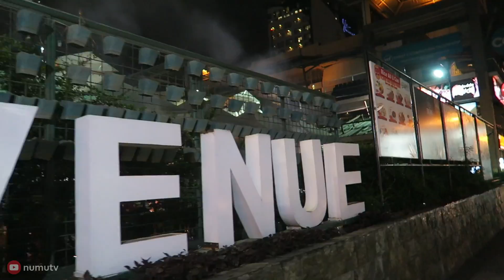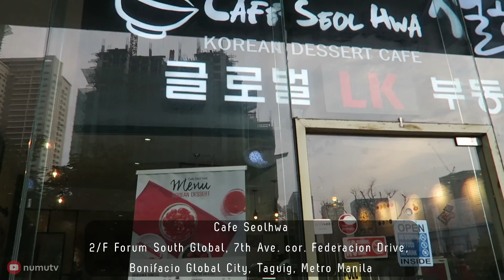KOREAN STREET FOOD in MANILA, Philippines | BEST STREETFOOD in Makati and BINGSU in Taguig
KOREAN STREET FOOD in MANILA? There's a street food stall that sell Korean street food in A.Venue Makati Avenue. We tried their Odeng, Tteokbokki, Kimbap and Kimchi and in the background there's also bands playing Kpop songs hahaha.. It is also called the Kim Bok Joo street food experience based on the kdrama Weightlifting Fairy. The other day, we went to Cafe Seolhwa BGC to try their delicious Bingsu! You can truly experience Korean food in Manila. :)

I'm Aaron, a Filipino food vlogger documenting food through videos and sharing it to you :)
This food video was inspired by Mark Wiens and Aden Films on their food adventures and street food tour.